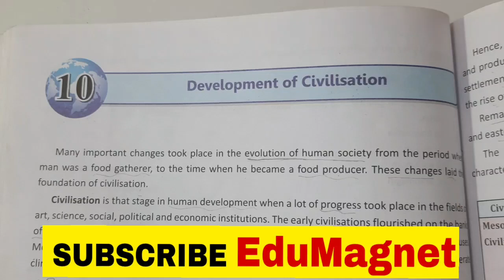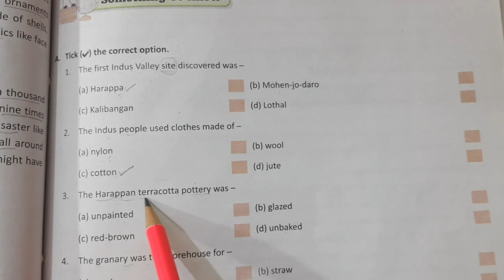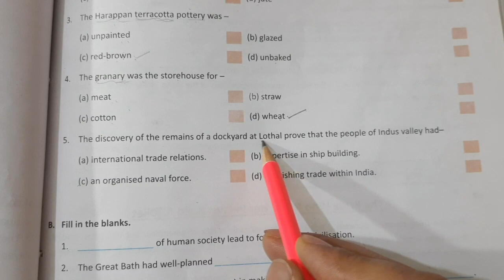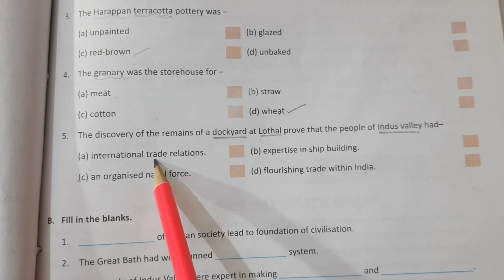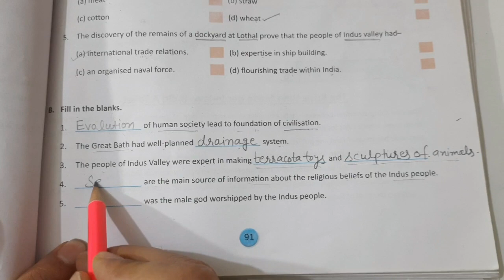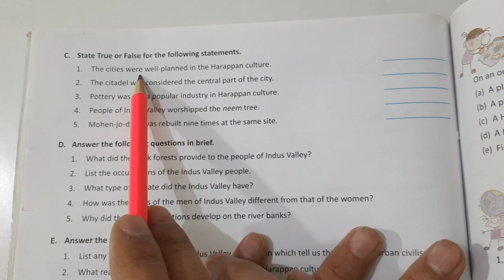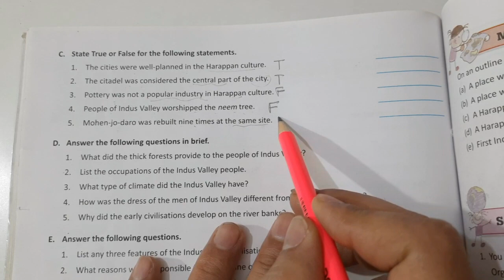DAV CLASS 6 SOCIAL SCIENCE CHAPTER 10 DEVELOPMENT VOF CIVILISATION QUESTION ANSWER BY EDUMAGNET